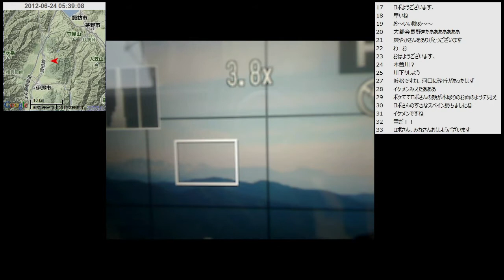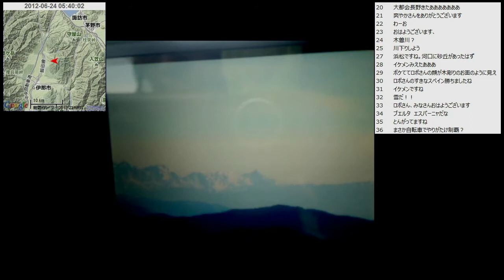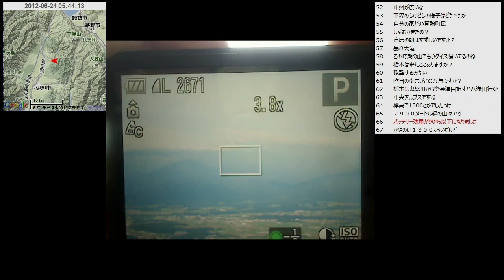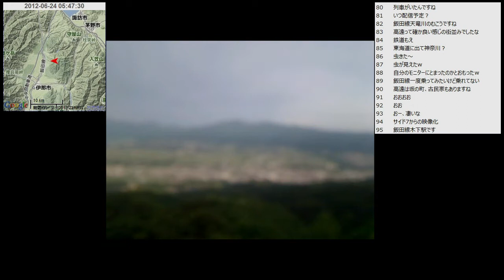【自転車旅行】2012/06/24(日) part1 宿配信 信州かやの山荘の朝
・前の動画 宿配信 信州かやの山荘から
・次の動画 萱野高原～高遠市街～高遠城址